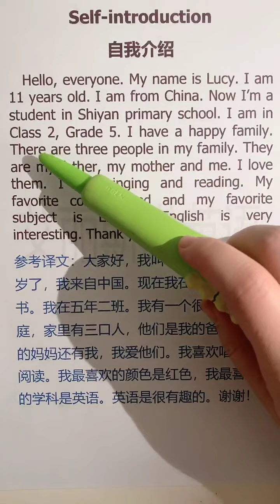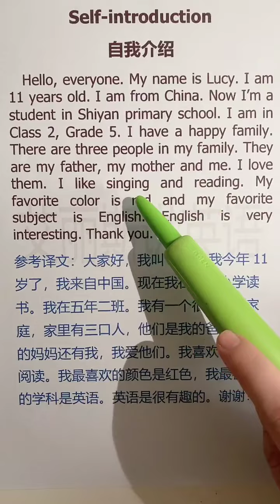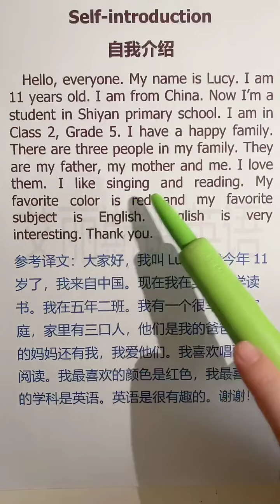574 英语自我介绍，这个你必须会